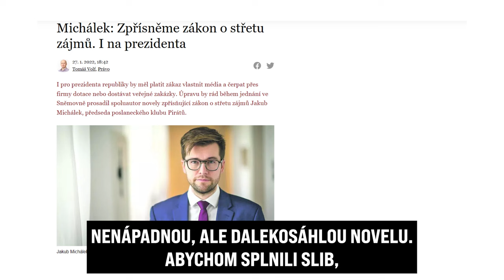Politici ve střetu zájmů? To už NE! Reflektor #11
Víte, co posledních 10 let nejvíc ohrožuje naší republiku? Střet zájmů. Korupce stojí každého z nás přes 3000 korun ročně. A tomu zákonem říkáme NE! Proto jsem navrhl nenápadnou, ale dalekohosáhlou změnu. Od kdy a jak ji prosadíme? Všechno podstatné v dnešním Reflektoru 🙂

0:25 - Co je střet zájmů a proč je důležité to řešit.
2:30 - Zahraniční politici ve střetu zájmů - to nechceme.
5:55 - Tři body, kde měníme zákon proti střetu zájmů
6:49 - Žádné vlastnění médií vrcholnými politiky.
7:45 - Zákon bude platit i pro prezidenta republiky.
9:04 - Jedno hlasování Sněmovny a je to!